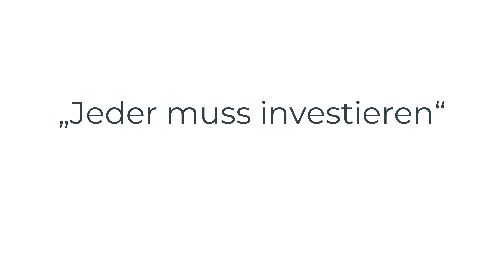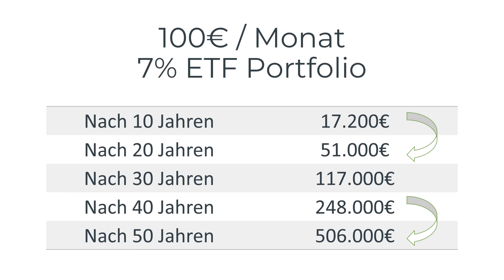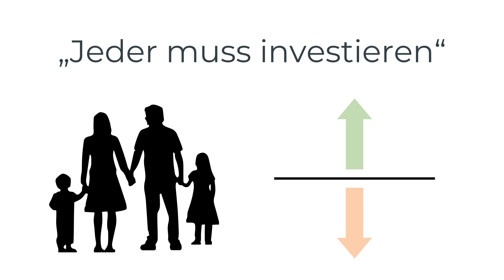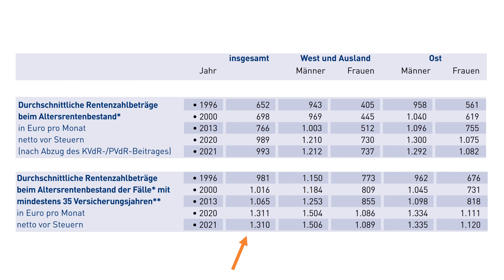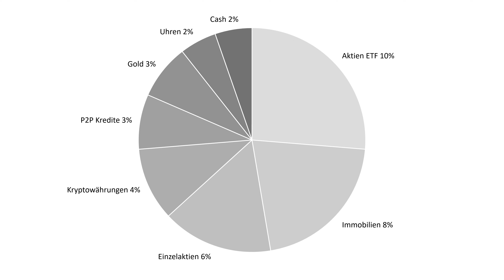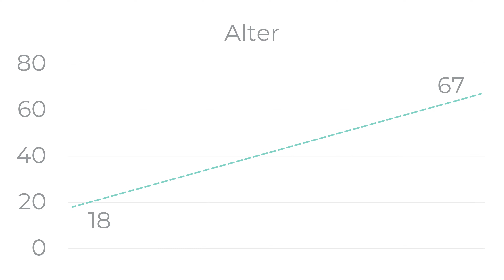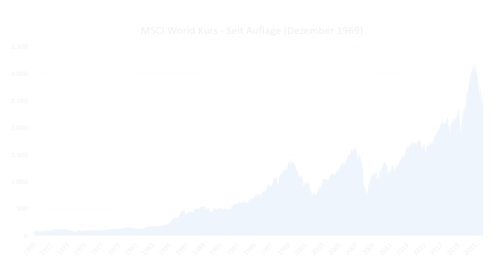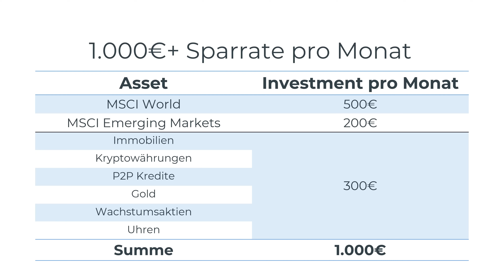In 2023 mit dem Investieren beginnen: Wie würde ich starten?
Dieses Buch empfehle ich jedem Anfänger:

Mein Equipment:
🎤Mein Mikrofon

Es handelt sich um keine Kaufempfehlung oder Anlageberatung. Es soll euch lediglich meine persönliche Meinung aufzeigen.